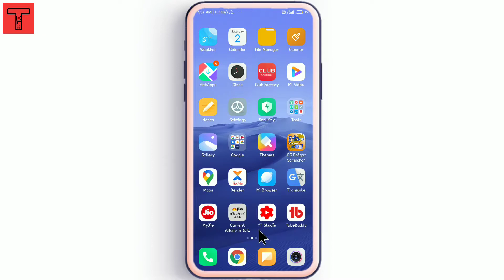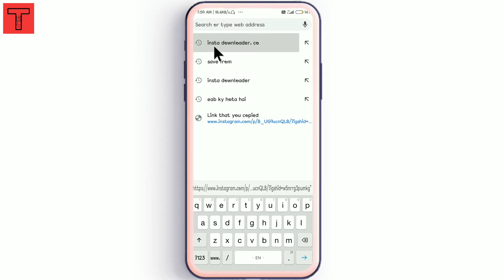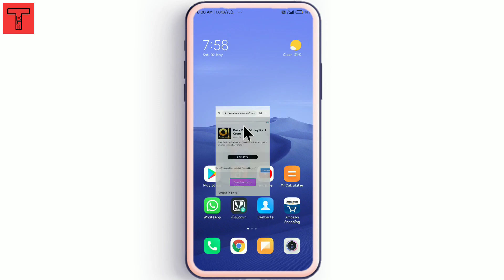How to download Instagram photos and videos without any app | how to download Instagram photos,video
How to download Instagram photos and videos without any app